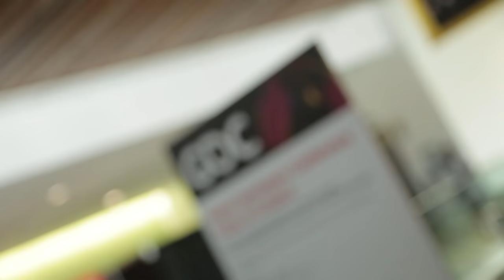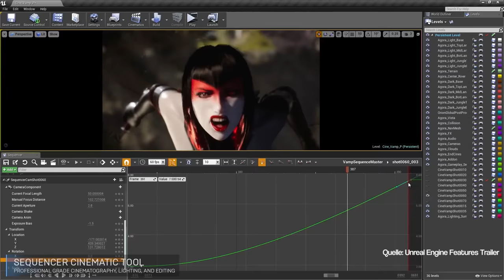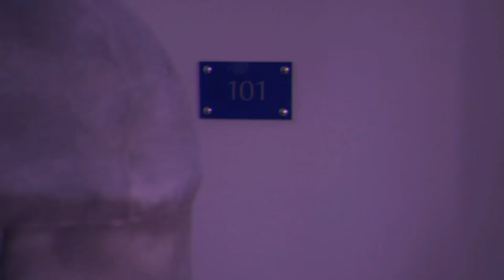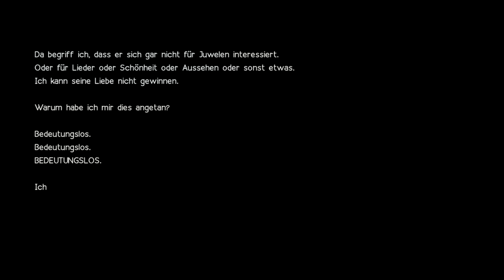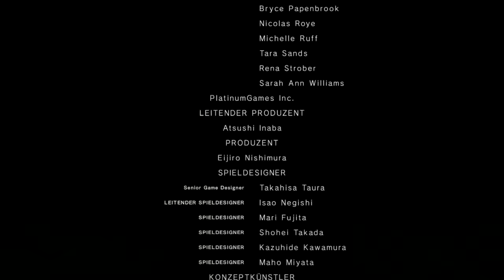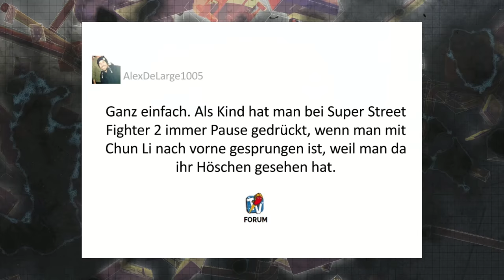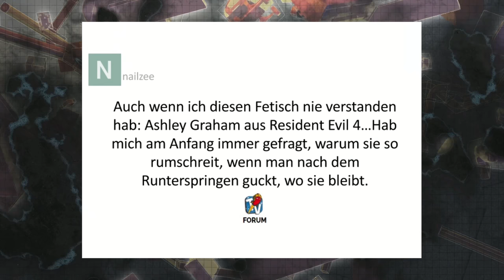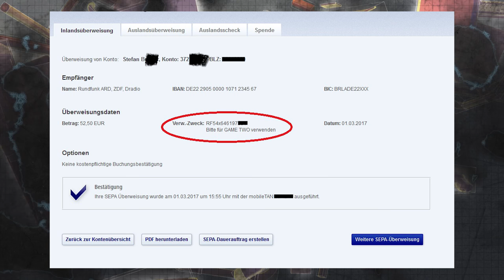Game Two #15 | NieR: Automata, Prey, GDC 2017, Rückblick Februar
Budi und Sofia laden zu einer vielfältig vollgestopften Folge Game Two. "Nier: Automata" hat Redakteur Markus anfänglich 'nur' interessiert - am Ende war er begeistert! Warum, erfahrt ihr im Review zu Platinum Games neuestem Nippon-Streich. Außerdem haben Simon und Tim die Game Delevoper Conference in San Francisco besucht, während sich der schöne Micha den Reboot von "Prey" angezockt hat. Außerdem: kleine, aber feine Games-Empfehlungen, die es letzten Monat leider nicht in die Sendung geschafft haben.

►Game Two auf Twitter